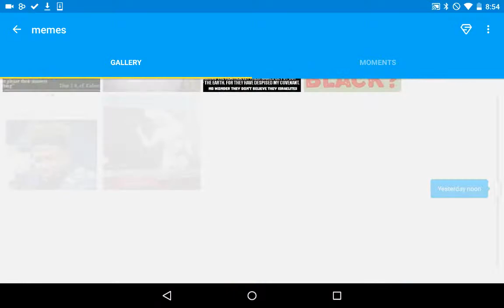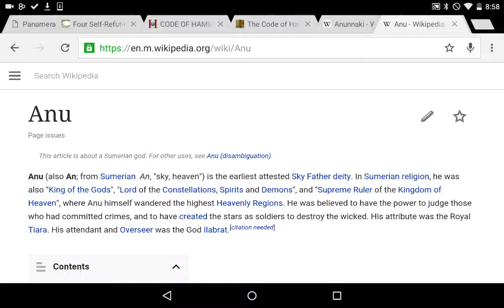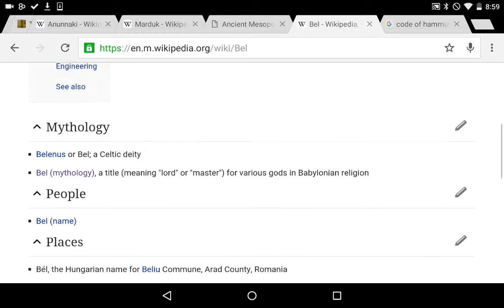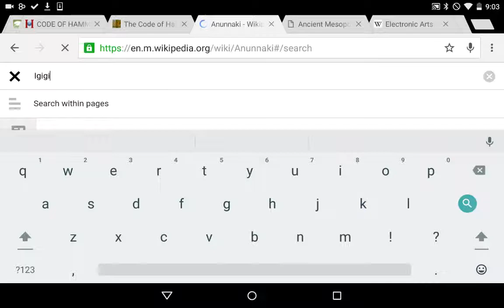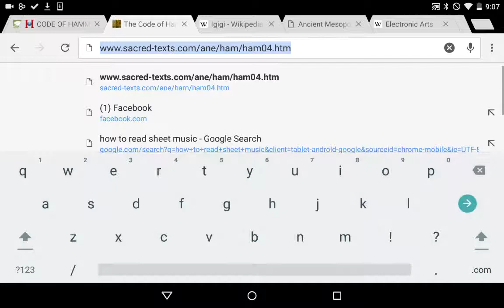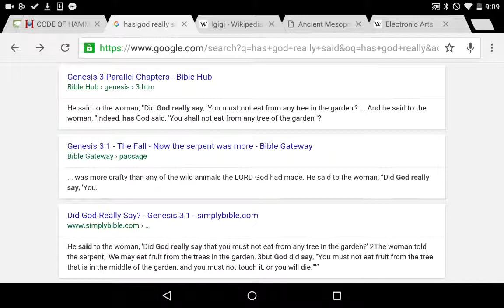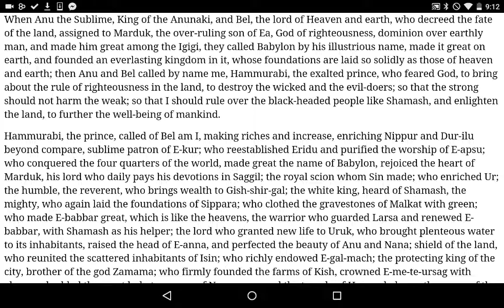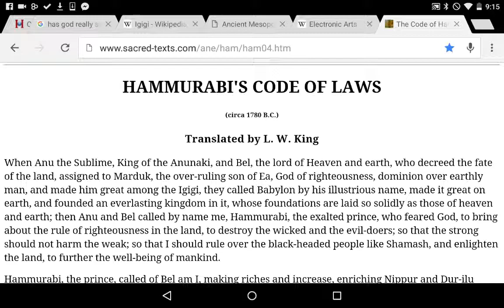How the "black man is God" movement is NOT African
The idea that the black man is "God" is not consistent with ancient African Spirituality, which is what many blacks think that we should get back to.  "I am God" is new age, and satanic, not African Spirituality